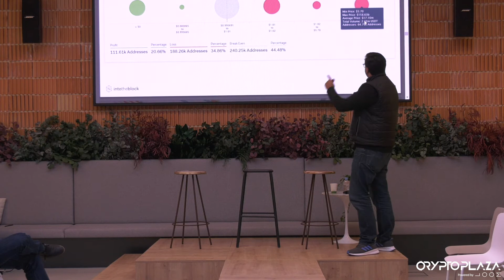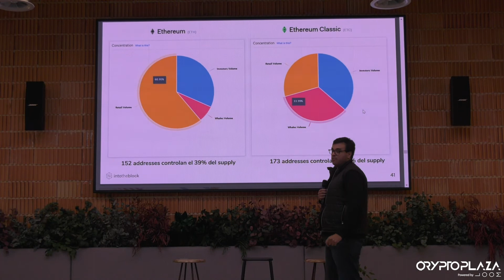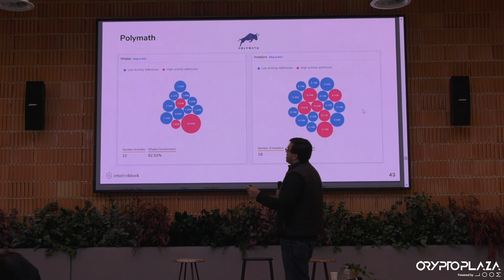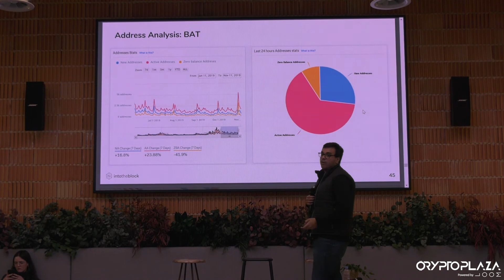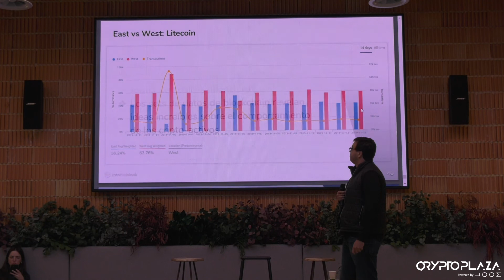Daniel Ferraro | IntoTheBlock | I Foro Crypto Economía